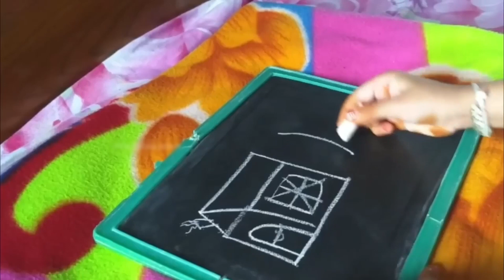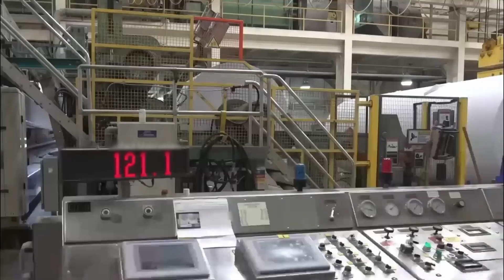இப்படி தான் தொழிற்சாலையில் காகிதம் உருவாகிறது | Paper making in Factory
paper making tamil
paper cup making machine in tamilnadu
paper bag making machine in tamilnadu
paper making in tamil
paper flower making in tamil
paper bag making in tamil
paper plate making machine in tamilnadu
a4 paper making machine price in tamilnadu
paper cover making machine in tamilnadu
paper bag making business in tamil
paper earrings making in tamil
paper making process in tamil
paper plate making business at home in tamil
paper making tree name in tamil
பேப்பர் மேக்கிங்
paper making
பேப்பர் இன் தமிழ்
craft tamil channel
மஞ்சள் பதப்படுத்துவது எப்படி
paper craft in tamil
மஞ்சள் பத்திரிகை
paper tamil
தமிழ் பேப்பர்
தமிழ் பேப்பர் தமிழ்
தமிழ் பேப்பர் செய்திகள்
நியூஸ் பேப்பர் கிராஃப்ட்
paper
பேப்பர் மேஜிக் செய்வது எப்படி
பேப்பர் பொம்மைகள் செய்வது எப்படி
பேப்பர் மில்
diy paper meaning in tamil
paper mills in tamilnadu
பேப்பர் தமிழ்
மாலைமலர் தமிழ் பேப்பர்
maalaimalar tamil news paper tirunelveli
paper in tamil
பேப்பர் ப்ராஜெக்ட் இன் தமிழ்
making tamil meaning
இ பேப்பர்
e-paper tamil
ஈ பதிவு செய்வது எப்படி
ஈசி பேப்பர் கிராஃப்ட்
உகப்படிப்பு
என்ன பேப்பர்
பேப்பர்கள்
paper plate making machine price
a4 paper
a4 paper price
a4 paper size
6 தமிழ் பயிற்சி புத்தகம்
7th tamil question paper
8 தமிழ் கொஸ்டின் பேப்பர்
9th tamil exam paper 2022
9th tamil exam paper 2021
9th social science quarterly question paper 2022 tamil medium
9th standard tamil question paper 2022